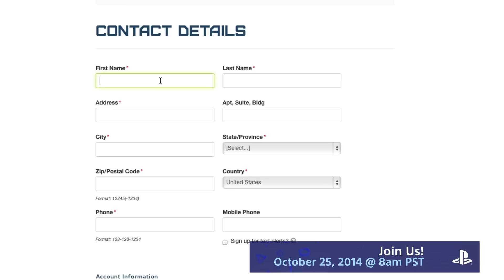Join Extra Life 2014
Help Children’s Hospitals by playing games on Extra Life event day on October 25th.